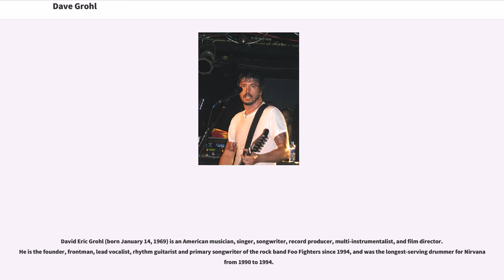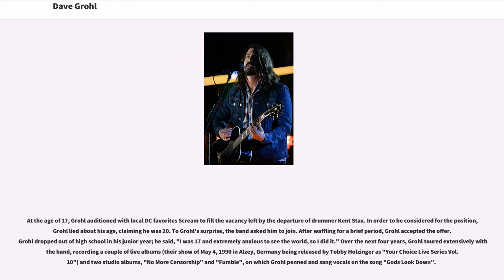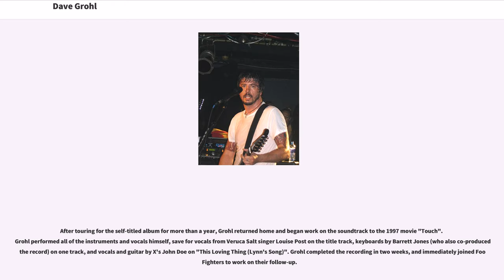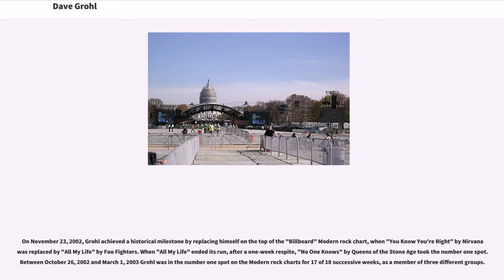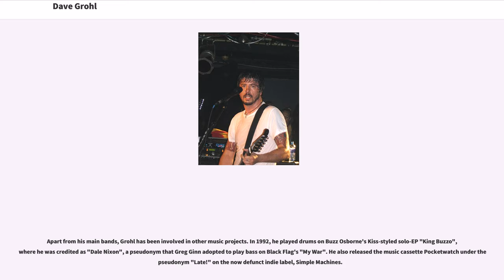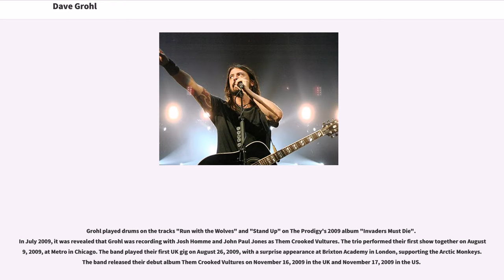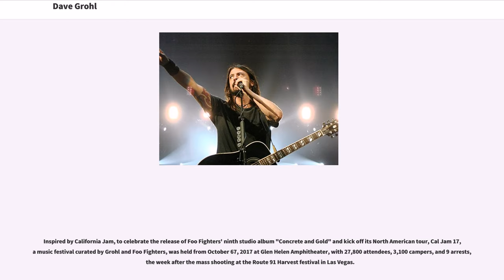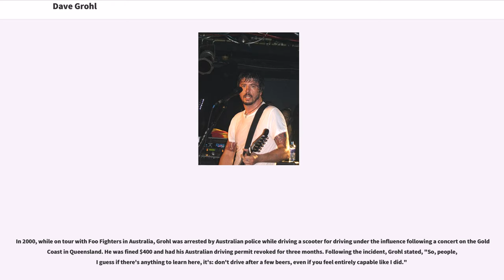Dave Grohl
David Eric Grohl (born January 14, 1969) is an American musician, singer, songwriter, record producer, multi-instrumentalist, and film director. He is the founder, frontman, lead vocalist, rhythm guitarist and primary songwriter of the rock band Foo Fighters since 1994, and was the longest-serving drummer for Nirvana from 1990 to 1994.

Foo Fighters meld melodic elements with heavier ones, and have found worldwide success and won multiple awards, most notably with four of their albums winning Grammy Awards for Best Rock Album. With Nirvana, Grohl established himself as a highly appreciated drummer and in 2014 was inducted into the Rock and Roll Hall of Fame in his first year of eligibility alongside Kurt Cobain and Krist Novoselic. Grohl is also the drummer and co-founder of the rock supergroup Them Crooked Vultures, and wrote the music and performed all the instruments for his short-lived side projects Late! and Probot. He has also recorded and frequently toured with rock band Queens of the Stone Age.

David Eric Grohl was born on January 14, 1969, in Warren, Ohio, the son of teacher Virginia Jean ("née" Hanlon) and newswriter James Harper Grohl (19382014). He is of German, Irish, and Slovak descent. When he was a child, Grohl's family moved to Springfield, Virginia. When Grohl was seven, his parents divorced, and he subsequently grew up with his mother. At the age of 12, he began learning to play guitar. He grew tired of lessons and instead taught himself, and he eventually began playing in bands with friends. At that age, "I was going in the direction of faster, louder, darker while my sister, Lisa, three years older, was getting seriously into new wave territory. We’d meet in the middle sometimes with Bowie and Siouxsie And The Banshees". At 13, Grohl and his sister spent the summer in Evanston, Illinois, at their cousin Tracy's house. Tracy introduced them to punk rock by taking the pair to shows by a variety of punk bands. His first concert was Naked Raygun at The Cubby Bear in Chicago in 1982 when he was 13 years old. Grohl recalled, "From then on we were totally punk. We went home and bought "Maximumrocknroll" and tried to figure it all out."

In Virginia, Grohl attended Thomas Jefferson High School as a freshman. He was elected vice president of his freshman class and in that capacity would manage to play bits of songs by punk bands like Circle Jerks and Bad Brains over the school intercom before his morning announcements. Grohl's mother decided that he should transfer to Bishop Ireton High School in Alexandria because his cannabis use was affecting his grades. He stayed there for two years, beginning with a repeat of his first year. After his second year, he transferred yet again to Annandale High School. While in high school, Grohl played in several local bands, including a stint as guitarist in a band called Freak Baby. It was during this period that Grohl taught himself to play drums. When Freak Baby kicked out its bass player, Grohl decided to switch to drums, and the reconstituted band renamed themselves Mission Impossible.

During his developing years as a drummer, Grohl cited John Bonham as his greatest influence, and eventually had Bonham's three-rings symbol tattooed on his wrist. Mission Impossible later rebranded themselves Fast before breaking up, after which Grohl joined the hardcore punk band Dain Bramage. Many of Grohl'...